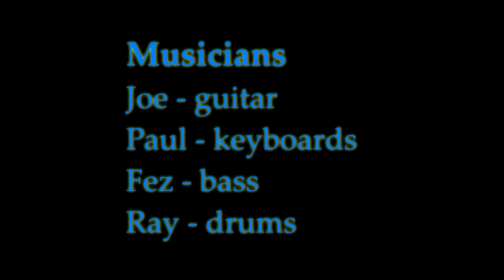Jam at Joe's (2015/10/24) - 'It's All In The Elbow' (Joe/Paul)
Joe (guitar)  Paul (keyboards)  Fez (bass)  Ray (drums) -
We plow straight ahead with the essential essence of oiliness. The backbeat is all reet.  The times are right, for walking in the street.